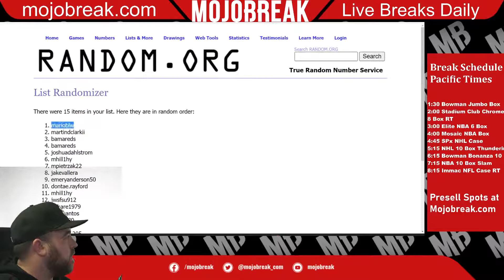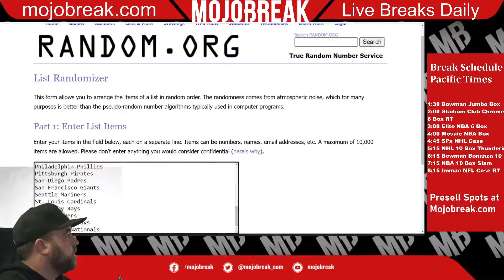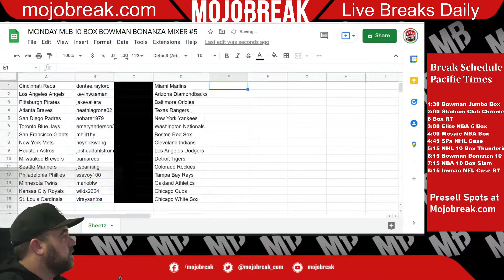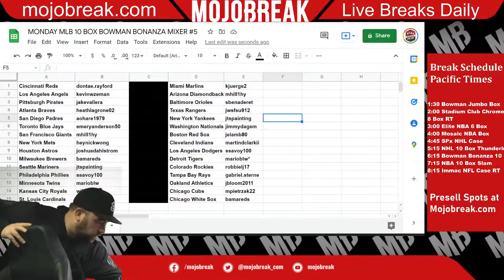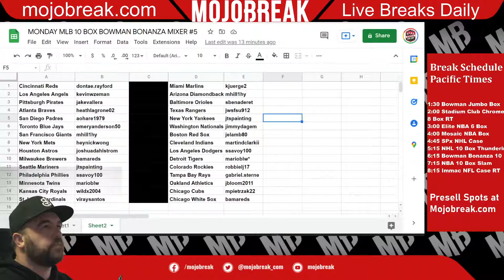draw MONDAY MLB 10 BOX BOWMAN BONANZA MIXER #5